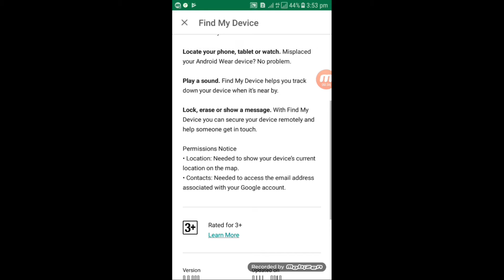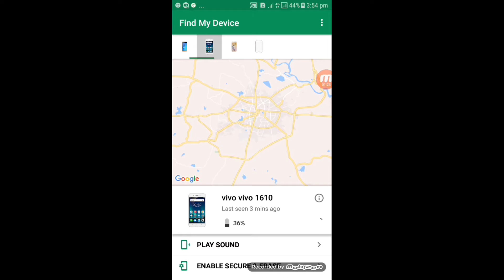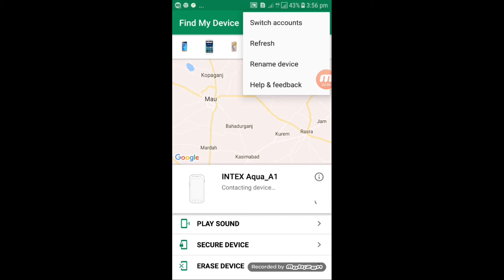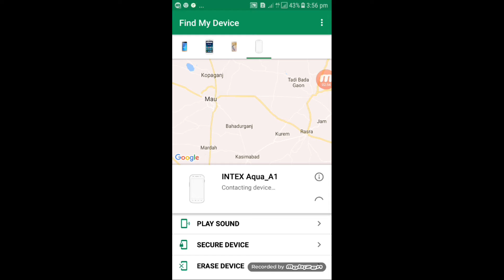How To find lost device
1.how to find lost device

2.how to track your device

3.how to find a android phone

4.how to track any phone

5.how to track any phone on android